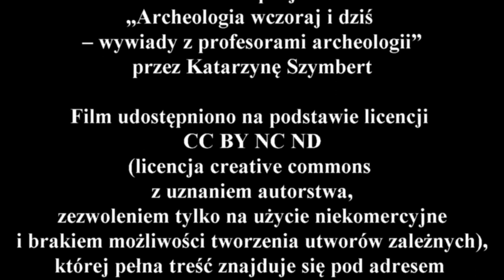Wywiad z profesorem Jerzym Gąssowskim - część 6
Zapraszam do obejrzenija szóstej części wywiadu z profesorem Jerzym Gąssowskim. Tym razem Profesor zabierze nas na Święty Krzyż. Opowie o pogańskich prkatykach, które odbywały się tu długo po wybudowaniu chrześijańskiego klasztoru, o kamiennych wałach otaczających szczyt góry i oczywiście o badaniach acheologicznych, które tm prowadził.